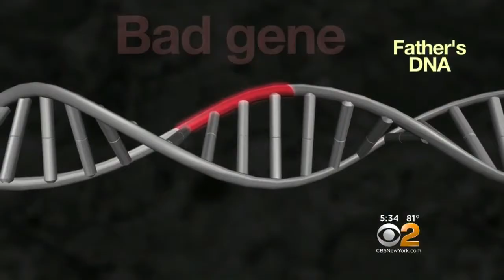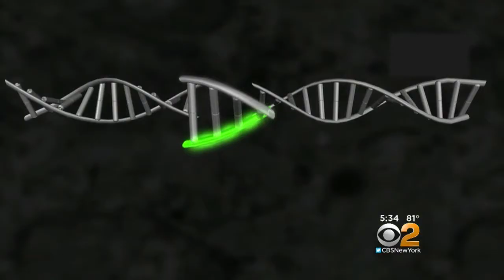Breakthrough In Genetic Engineering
A major scientific breakthrough was announced Wednesday that could wipe out certain diseases. For the first time, researchers have fixed a faulty gene in a human embryo. CBS2's Dr. Max Gomez has more.